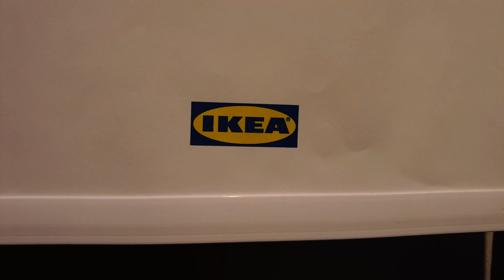Camper statt Cabrio - Wir holen unseren Camper ab !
Wir werden Camper! Diese Woche war es soweit und wir haben unseren Camper abgeholt. Der Kauf unseres Camper war ein großes Hin und Her wie wir euch in den letzten Videos gezeigt haben aber nun ist es vorbei und wir haben unser Cabrio durch einen Camper ersetzt.

Unsere Camper ist ein Kastenwagen Modell Sunlight Cliff 540 Adventure Edition und in diesem VLOG zeigen wir euch wie wir diesen abgeholt haben und was euch in den nächsten Wochen erwarten wird. Auch werden wir ganz am Ende den Namen unseres Campers verraten.

In diesem Video:

00:00 Rückblick
00:13 Abholung Camper
03:19 Camper statt Cabrio
05:00 Unsere Pläne für die nächsten Wochen
05:33 Mobelhaus Besuch im Schnee mit Sommerreifen
07:56 Der Name unseres Campers
09:06 Ankündigung nächstes Video

Wir (Janani und Mirko) sind Reiseblogger und präsentieren auf unserem Kanal Urlaub und Reiseideen weltweit. Wenn euch das interessiert, würden wir uns sehr über ein Abo freuen.

Falls es euch interessiert, welches Equipment wir für unsere Videos nutzen, schaut einfach unten in der Liste vorbei. Damit unterstützt ihr den Channel, damit wir mehr Content für euch produzieren können.

Unsere Kamera

Unser „Immer Drauf“ Objektiv

Unser Landschaft und Inneraum Objektiv

Unsere Reisedrohne

Unsere FPV

Unsere VLOG Kamera

Unser Fotorucksack

Viele Grüße
Janani & Mirko